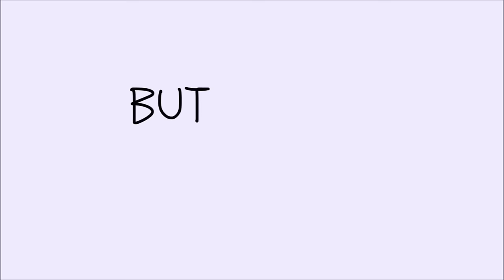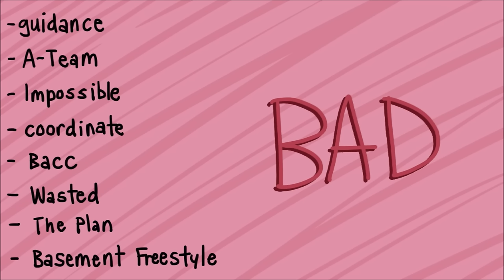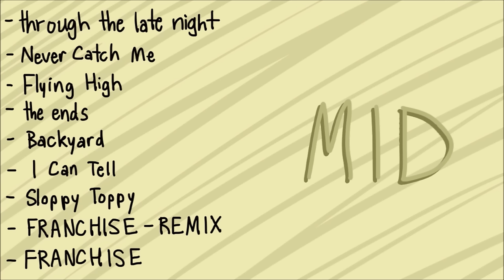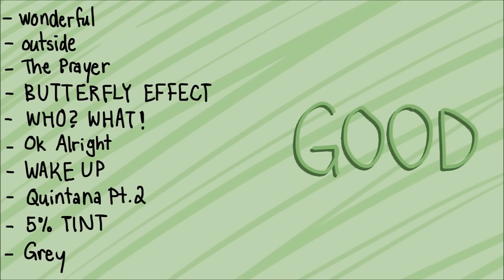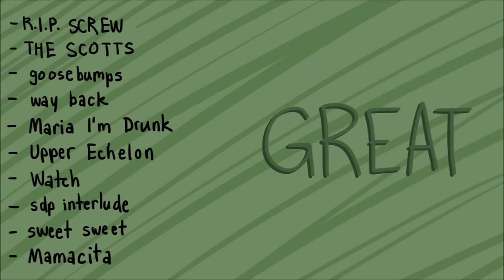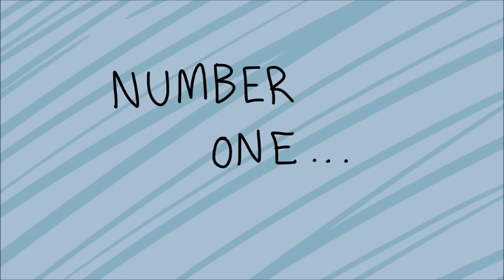Ranking Every Travis Scott Song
Today, I thought it'd be a fun idea to rank every song from the infamous Travis Scott catalog. Hope you enjoy!

travisscott, astroworld, sickomode, goosebumps, drake, travis